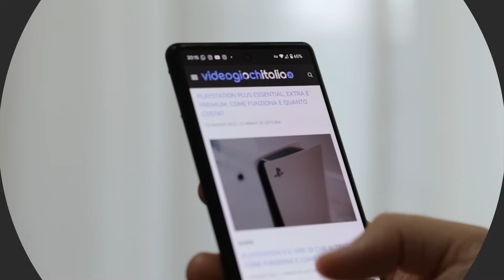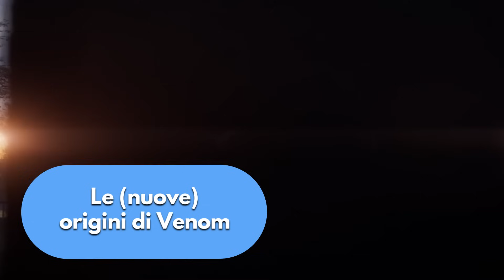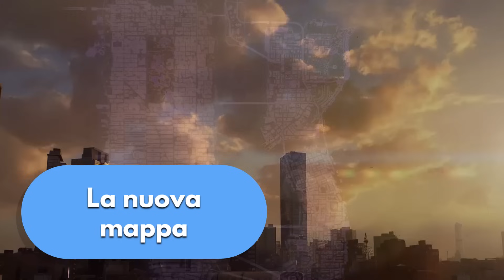MARVEL'S SPIDER-MAN 2: Tutto quello che devi sapere prima di giocarlo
Marvel's Spider-Man 2

0:00 Introduzione alle cose da sapere su Marvel's spider-Man 2
0:44 Storia
1:44 Personaggi
2:44 Le (nuove) origini di Venom
3:56 Quanto dura il gioco?
4:30 Peter Parker e Miles Morales
5:21 La nuova mappa
6:10 Viaggio rapido
6:48 Abilità di Miles Morales
7:29 Black Spider-Man
8:29 Lista dei costumi
9:06 Ray tracing ovunque
9:36 Altre funzionalità PS5
10:28 Accessibilità
11:40 Doppiaggio in Italiano
12:07 Peso e pre-load
12:29 Edizioni e prezzo
13:27 Data di uscita
13:44 Uscirà su PC?

Voice over a cura di Drakewolfox